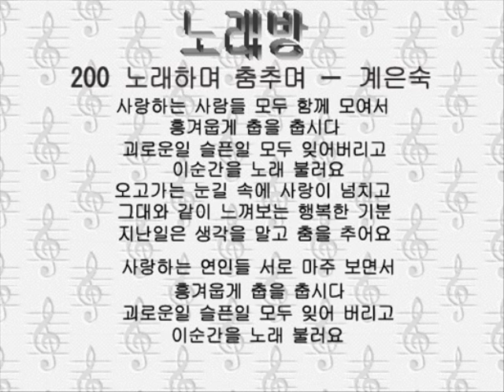200ノレハミョン チュムチュミョ 노래하며 춤추며－계은숙